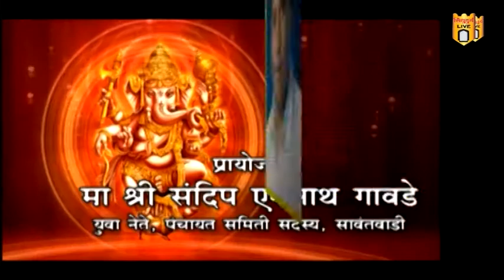सिंधुदुर्ग लाईव्ह गणेश सजावट स्पर्धा-२०१७ ; दादा नेवाळकर - कुडाळ